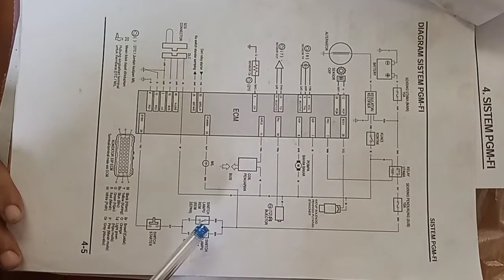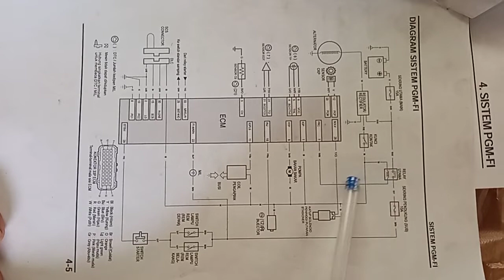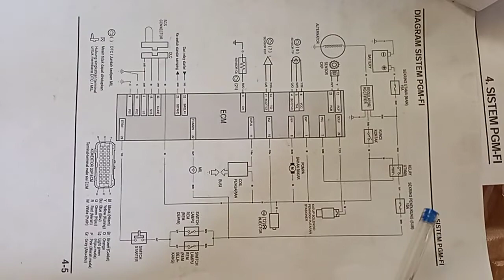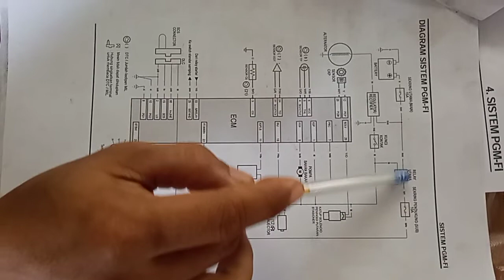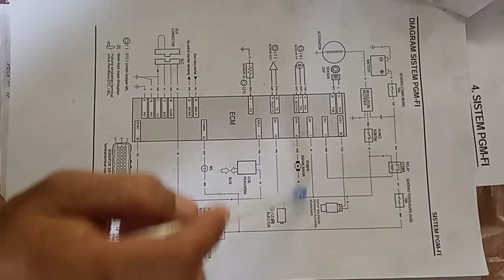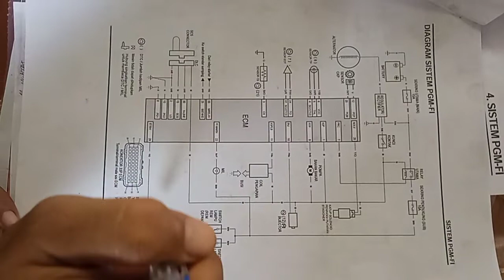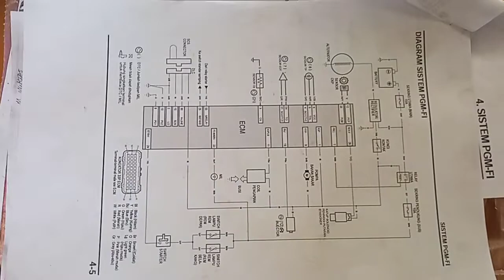beat Injeksi non esp bermasalah??? ini solusinya.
cara membaca diagram PGMFI beat non esp. tutorial ini hanya sebagian permasalahan yg ada, tapi masih ada yg belum di sampaikan mengenal switch side stand serta jika terputusnya wire hardness dsb.